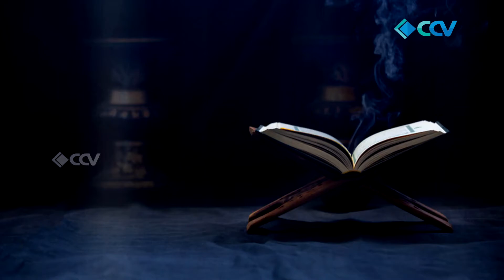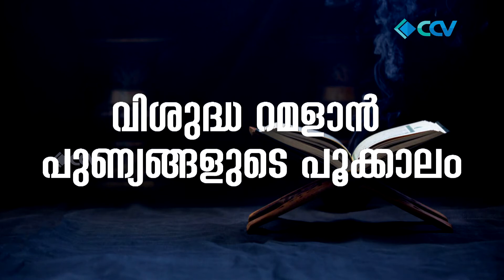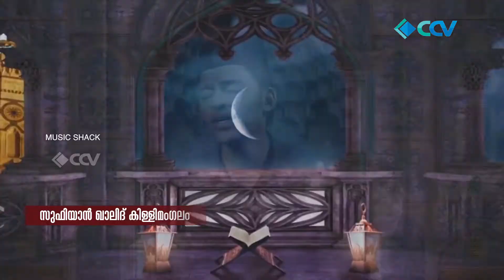വിശുദ്ധ റമളാൻ പുണ്യങ്ങളുടെ പൂക്കാലം Epi- 11